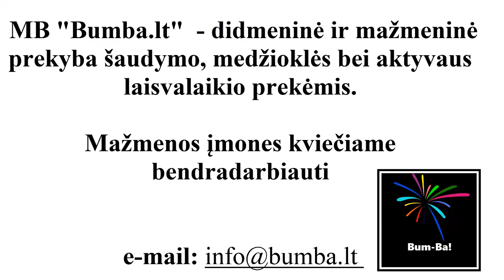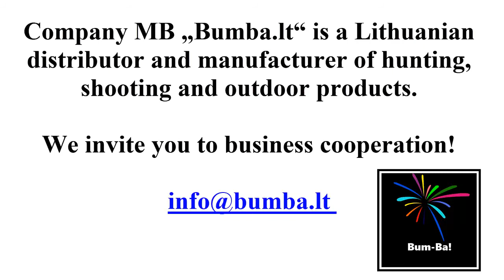Šernė su šerniukais ir Didžiulis Kornas iš arti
Kaip privilioti šerniukus?

Masalas laukiniams gyvūnams „KORN‘as“. Saldus ir sūrus
Kiekis: 3 kg., Ø 160 mm, aukštis 120 mm
MAX energijos šaltinis! Tvirtas, skanus, kvepia, pilnas kukurūzų, ilgai išliekantis.
Stiprina gyvūnų organizmą - produkto sudėtyje daug reikiamų medžiagų gyvūno organizmui.
Praturtintas vitaminais ir mineralais. Ypatingai mėgstamas gyvūnų.
Naudojimas: tvirtinti gyvūnui prieinamoje vietoje.
Saldus tinka: šernams, elniams, danieliams, usūriniams šunims, lapėms, muflonams, meškoms.
Sūrus tinka: šernams, briedžiams, elniams, danieliams, stirnoms, muflonams. Ypač esant dideliam druskos poreikiui (pvz, augant ragams, iltims).
Sūrus - tai druska praturtinta vitaminais ir mineralais bei kukurūzais. Subalansuotas sūrumas, todėl žvėris gali laižyti iš karto, jam nereikia laukti, kol druskos pasta patirps, nuvarvės ant žemės. Ypatingai mėgstamas gyvūnų.

Visi viliokliai pagaminti iš natūralių medžagų, taigi ką žvėris užuodžia, tą ir ragauja. Siekiant išgauti kuo efektyvesnę kiekvieno produkto formulę, buvo atlikti tūkstančiai bandymų natūraliomis sąlygomis Lietuvos miškuose.
Mažmenos įmones kviečiame bendradarbiauti:
Kaunas

How to attract Hogs with attractants "Corn" and "Lick".

Bait for Wild Game  „Corn“ („KORN‘as“). Sweet and Salt
Weight: ~3 kg, Ø 160 mm, height 120 mm
MAX energy source! Hard, delicious, smelling.
-Full of Corns.
-Full of Minerals
-Full of Vitamins.
It is nutritional supplement which supplies game with necessary minerals, especially in winter.
Contains only natural ingredients. Both food and medicine. Both taste and smell.
It's a product that has no analogue. Wild game especially like it. For a long time. Exclusive product.
Sweet suitable for: hogs, deers, fallow deers, racoon dogs, foxes, mufflons, bears.
Salt suitable for: hogs, deers, mooses, roe-deers, mufflons.
Salt „Corn“: it is a salt with minerals, vitamins combined  with corn. The salty is balanced. So wild game can eat right now. Often the usual salt pasta is too salty for them, so wild game are waiting for a melting and lick it right from the ground. Wild game need minerals all the year round.
Use:  to be approved in a place accessible to the animal.
Made in Lithuania.
All products are made of natural ingredients identical to those found in nature. So both the taste and the smell are the same. All products are practically tested in Natural Environment. Results were achieved after carrying out over 1000 Tests.  Attractants, baits, lures for wild game can be used to attract game to desired place, whether it is for hunting, watching or taking pictures.

Company MB „Bumba.lt“ is a Lithuanian distributor and manufacturer of hunting, shooting and outdoor products.

We invite you to business cooperation:

Kaunas

I
Kак приманить диких зверей , используя aттрактант КОРН?
Приманка  для диких зверей «КОРН'ас» („KORN‘as“). Cладкий и Cоленый
Количество:  3 kg., Ø 160 mm, высота 120 mm
Максимальный источник энергии! Твердый, вкусный, пахнет, полон кукурузы, долго остающийся.
Укрепляет организм животных - продукт содержит много веществ, необходимых организму животного.
Обогащенный витаминами и минералами. Особенно любим животными.
Использование: прикреплять в доступном для животных месте.
Cладкий подходит: для диких кабанов, оленей, ланей, енотовидных собак, лис, муфлонов, медведей.
Cоленый подходит: для диких кабанов, лосей, оленей, ланей, косуль, муфлонов.
Cоленый - это соль обогащена минералами, витаминами и кукурузой. Солевой состав сбалансирован поэтому зверь может сразу лизать. Ему не нужно ждать, пока соляная паста расплавится на земле.
Изготовлено в Литве.

МБ „Bumba.lt“ – это литовское предприятие, занимающееся производством и дистрибьюцией продуктов  для активного досуга, охоты и стрельбы.
Мы приглашаем компании к сотрудничеству.